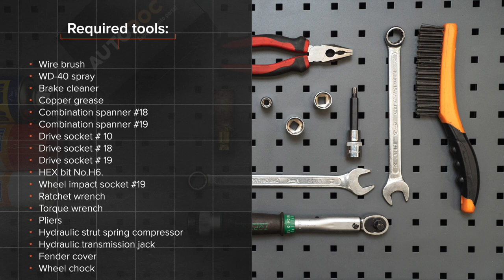Hvordan bytte fremre fjærbein der på OPEL ZAFIRA-A 1 (T98) [AUTODOC-VIDEOLEKSJONER]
Hvordan bytte fremre fjærbein på OPEL ZAFIRA-A 1 (T98) 2.0 Minivan 1999–2005 [AUTODOC-VIDEOLEKSJONER]

Fjærbein for kjøretøyet OPEL Vectra B Saloon (J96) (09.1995–04.2002) / OPEL Astra G Caravan (T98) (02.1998–12.2009) / OPEL Astra G Van (F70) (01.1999–04.2005) / VAUXHALL Zafira Mk1 (A) (T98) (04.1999–08.2005) / VAUXHALL Astra Mk4 (G) Saloon (T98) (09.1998–05.2005) bør som regel erstattes i én og samme prosedyre. Det er imidlertid noen små forskjeller, på grunn av spesifikke egenskaper ved kjøretøyets design.

⚡ Alle video- og PDF-veiledninger om utskifting av deler i OPEL ZAFIRA-A 1: last ned og se på AUTODOC CLUB